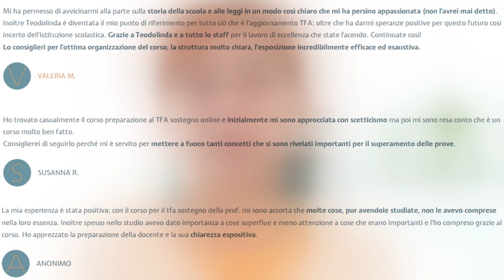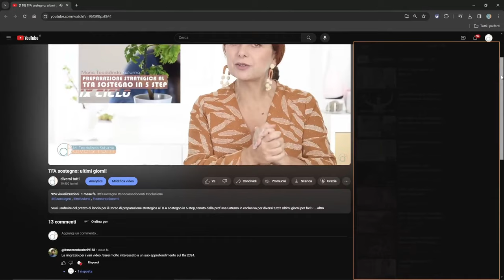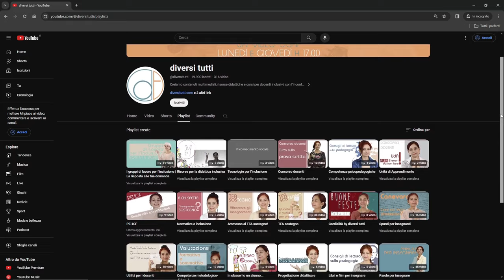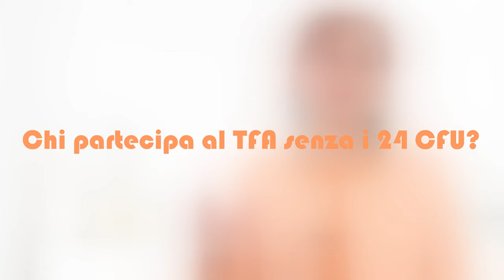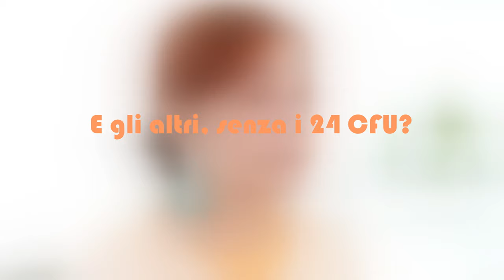TFA sostegno senza 24 CFU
Posso partecipare al prossimo TFA sostegno senza 24 CFU? Grande confusione e numerose richieste sulla questione dei 24 CFU per il TFA. La prof.ssa Saturno fa il punto sulla casistica, in relazione alla normativa vigente e alle ultime indicazioni del Ministero.

IL NUOVO SITO E IL BLOG DI DIVERSI TUTTI

TFA SOSTEGNO

🎁 Un regalo per te: la guida "Prepararsi al TFA sostegno. Indicazioni e risorse" solo sul nuovo sito

💻 Corso online "Preparazione strategica al TFA sostegno in 5 step" della professoressa Maria Teodolinda Saturno, by diversi tutti:

📙 Guide: "Come superare la prova a scelta multipla"
   "La prova scritta per il TFA di sostegno"
   "Diventare docente di sostegno" (Cofanetto 6 guide, anche acquistabili separatamente)
      1. Docente di sostegno. Ieri, oggi e domani
      2. Docente di sostegno. Fa davvero per me?
      3. I requisiti per diventare docente di sostegno
      4. TFA sostegno. Cosa sapere prima di scegliere
      5. Tutto sull’ammissione al TFA sostegno
      6. Prepararsi al TFA sostegno. Indicazioni e risorse

PERCORSO PROFESSIONALE E PUBBLICAZIONI

📔 "Storia dell'inclusione scolastica in Italia. Lettura Pedagogica della normativa" di Maria Teodolinda Saturno

00:00 Intro
01:55 Come ricevere una risposta ai miei dubbi?
03:15 Facciamo il punto sui 24 CFU
03:53 Precisazioni sul TFA e sui requisiti
06:01 Chi partecipa al TFA senza i 24 CFU?
06:40 Chi partecipa al TFA senza i 24 CFU fino al 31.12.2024?
07:52 Chi partecipa al TFA con i 24 CFU?
08:24 E gli altri, senza i 24 CFU?
10:37 Cosa succederà per il IX ciclo?
11:22 Considerazioni sulla situazione anomala